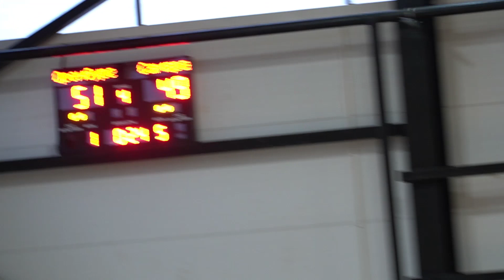08.12.22 Всероссийские соревнования Д2009. Полуфинал (раунд 1)